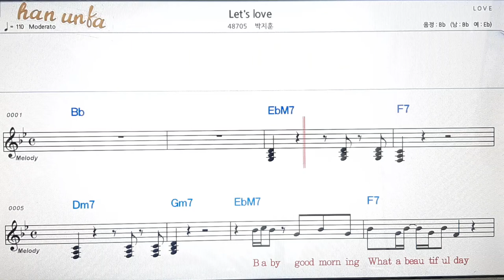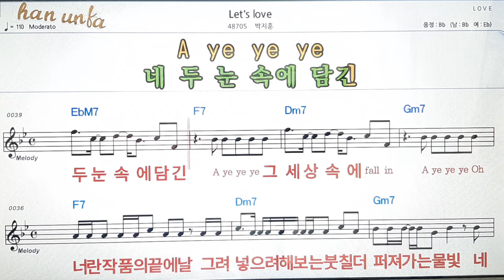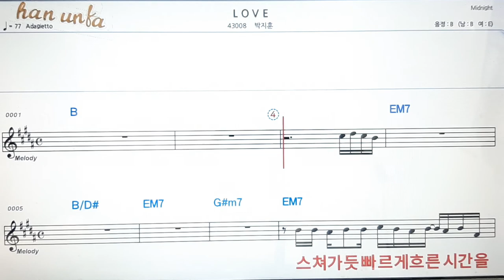Let`s love/박지훈👍노래 반주, 코드 악보,가라오케💋Karaoke*Sheet Music*Chord*MR